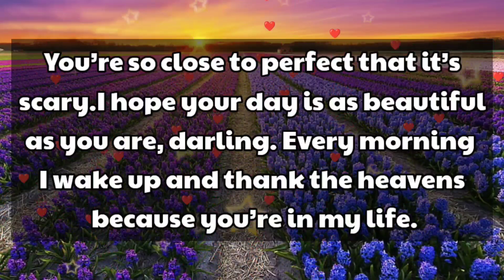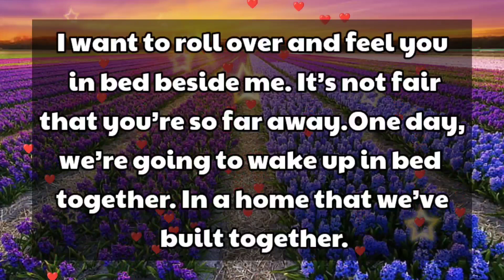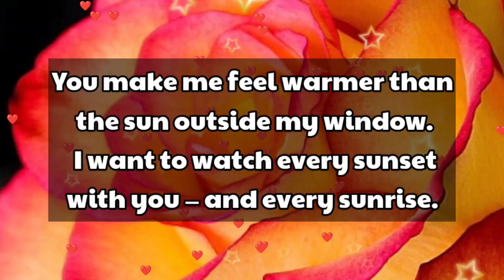I want to roll over and feel you in bed & beside me 💖💋😙💋💖💋💖